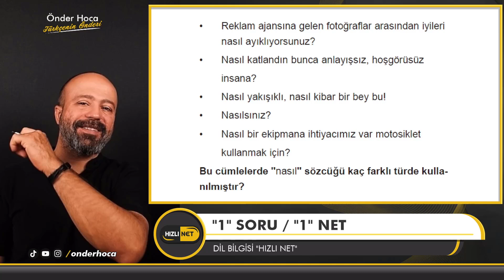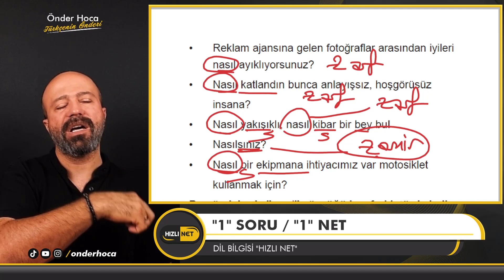SÖZCÜK TÜRLERİ "NASIL" 🚀 "1" Soru "1" NET 🚀 Türkçe / Önder Hoca